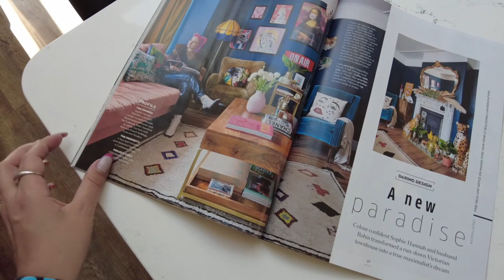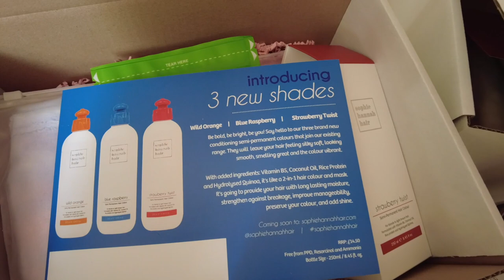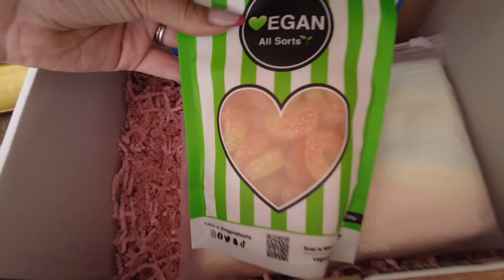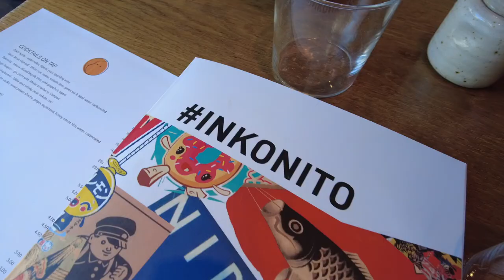Our House Featured In A MAGAZINE, GHD Do My Hair & My FIRST HYDRAFACIAL | VLOG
Real Homes featured our house in their magazine! After all the renovating what an amazing keep sake. Also went to a GHD event where one of their hair stylists did my hair and had my first ever hydrafacial.